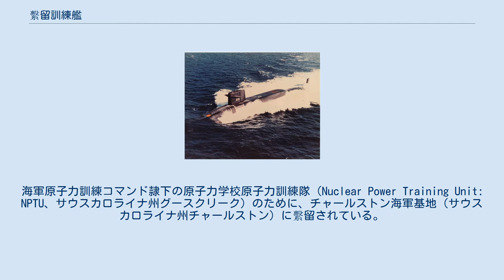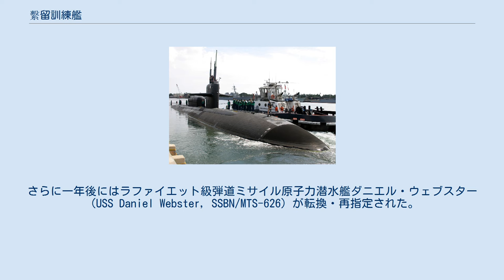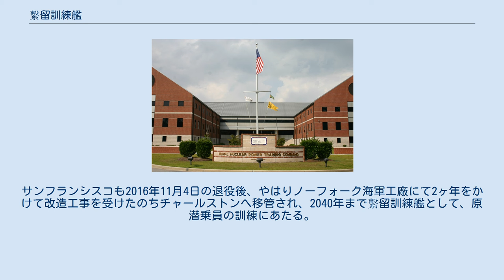繫留訓練艦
ジェームズ・マディソン級原子力潜水艦
海軍原子炉訓練コマンド原子力訓練隊 繫留訓練艦（けいりゅうくんれんかん、Moored training ship (MTS)）とは、アメリカ海軍において、原子炉運転員のための訓練船に転換された原子力潜水艦。
海軍原子力訓練コマンド隷下の原子力学校原子力訓練隊（Nuclear Power Training Unit: NPTU、サウスカロライナ州グースクリーク）のために、チャールストン海軍基地（サウスカロライナ州チャールストン）に繫留されている。
 繫留訓練艦は退役した原子力潜水艦で、原子力潜水艦とその原子炉の運用と保守にあたる人員を訓練するために、用途転換されたものである。
初の繫留訓練艦は、旧ジェームズ・マディソン級弾道ミサイル原子力潜水艦サム・レイバーン（USS Sam Rayburn, SSBN/MTS-635）で、1989年に転換されるにあたって、船体番号をSSBN-635からMTS-635に再指定された。
さらに一年後にはラファイエット級弾道ミサイル原子力潜水艦ダニエル・ウェブスター（USS Daniel Webster, SSBN/MTS-626）が転換・再指定された。
これら2隻の潜水艦は、チャールストン海軍工廠にて改修工事および繫留のために、推進軸が生む推進力を吸収させる装置を組み込まれたほか、弾道ミサイル区画を撤去し、かわって訓練生のための区画や新たな緊急安全装置を含むあらたな区画を追加された。
 サム・レイバーンおよびダニエル・ウェブスターに搭載されたS5W原子炉はすでに旧式であるだけでなく、炉心命数が尽きつつあることから、海軍は、退役が進みつつあるロサンゼルス級（フライトⅠ）原子力潜水艦から、ラホーヤ（USS La Jolla, SSN-701）およびサンフランシスコ（USS San Francisco, SSN-711）を繫留訓練艦に追加する計画を立てた。
これら2隻のうち、ラホーヤは2014年10月16日に退役した後、ノースカロライナ州のノーフォーク海軍工廠で艦体を3分割する改装作業を行い、2017年8月にチャールストン海軍基地で繫留訓練艦となった。
サンフランシスコも2016年11月4日の退役後、やはりノーフォーク海軍工廠にて2ヶ年をかけて改造工事を受けたのちチャールストンへ移管され、2040年まで繫留訓練艦として、原潜乗員の訓練にあたる。